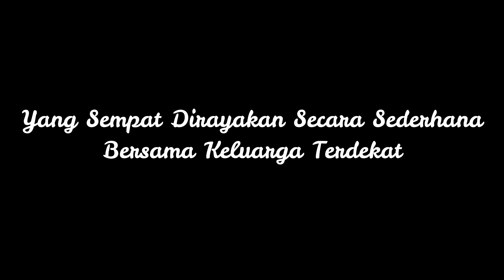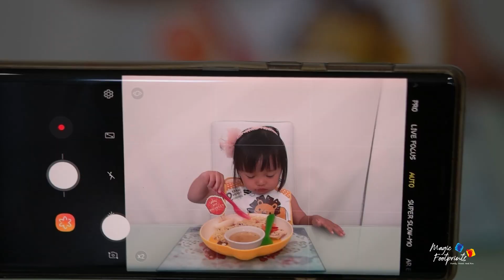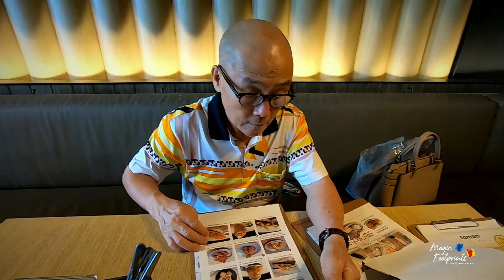Kid Birthday Video | MERAYAKAN ULANG TAHUN ANAK DI TAMANI KAFE TOMANG | Louisa is Turning Two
Ini adalah video perayaan ulang tahun anak kami Louisa Fransisca yang biasa dipanggil Uica. (Kid Birthday Video) yang kami rayakan secara sederhana saja di sebuah restoran bernama Tamani Kafe di daerah Tomang, Jakarta Barat. Siapa tahu video ini bisa memberikan ide baru bagi yang menonton tentang konsep persta ulang tahun anak sederhana,

Berikut ini sedikit cerita perayaaan ulang tahun anak kami:

Minggu, 29 Desember 2019 yang lalu, Uica genap berusia 2 tahun. Dari mulai bangun tidur Uica sudah excited sekali menyambut hari ulang tahunnya, Uica sampai lompat-lompat kegirangan!

Puji Tuhan banyak sekali berkat dan kebaikan Tuhan yang sudah Uica terima sampai usia 2 tahun ini: kesehatan, pekembangan fisik, perkembangan akal budi, pertumbuhan iman, pengetahuan,  dan masih banyak lagi.

Papa Mama merayakan ulang tahun Uica secara kecil-kecilan bersama dengan keluarga terdekat di sebuah kafe bernama TAMANI KAFE di daerah Tomang, Jakarta Barat.

Tempatnya cozy, nyaman dan homey sekali. Pilihan makanan juga banyak dan seleranya cocok untuk seluruh anggota keluarga (Opa, Ama, Om, Tante). Harganya juga tidak terlalu mahal loh. Tidak ada surcharge atau biaya service charge juga untuk setiap menu makanannya.

Terima kasih untuk semua keluarga yang hadir atau pun yang berhalangan hadir dan juga terima kasih untuk semua yang sudah mendoakan Uica.

Nonton ya video perayaan sederhana ulang tahun Uica ini.

Happy Birthday Kid - Happy Birthday Uica!

Follow social media kami (Instagram) kami juga boleh banget loh!

Ditunggu ya support, comment dan masukannya.
Terima kasih!

Magic Footprints
Family. Travel. And Fun.